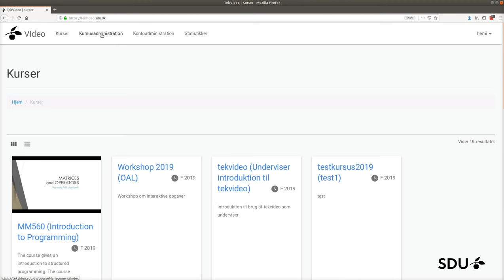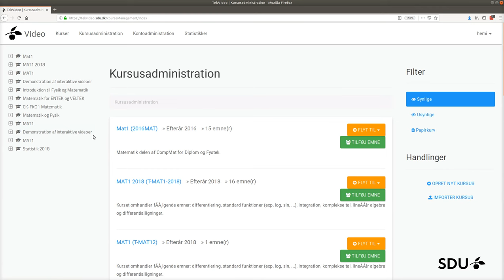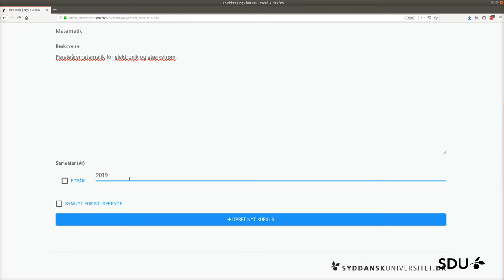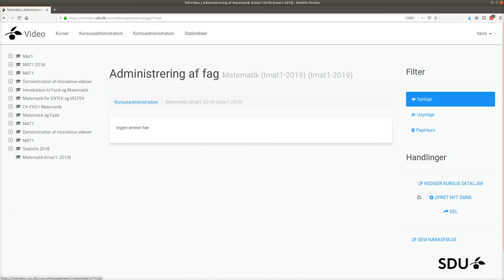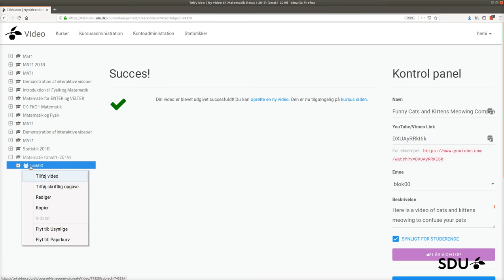Strukturering af kurser på tekvideo.sdu.dk